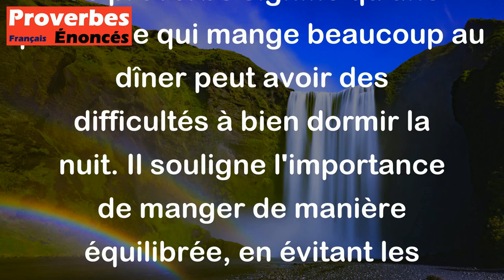Bon dîneur, mauvais dormeur. - Proverbe Québécois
Ce proverbe signifie qu'une personne qui mange beaucoup au dîner peut avoir des difficultés à bien dormir la nuit. Il souligne l'importance de manger de manière équilibrée, en évitant les excès, pour maintenir une bonne qualité de sommeil.